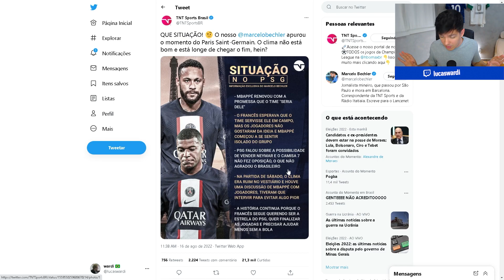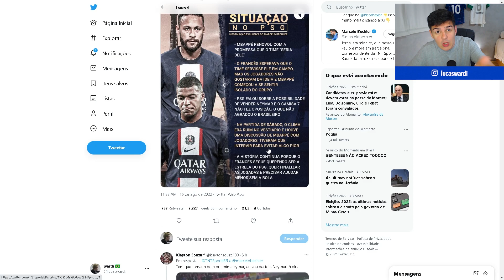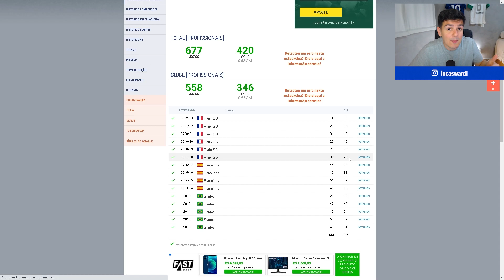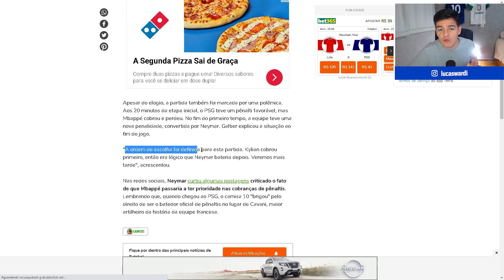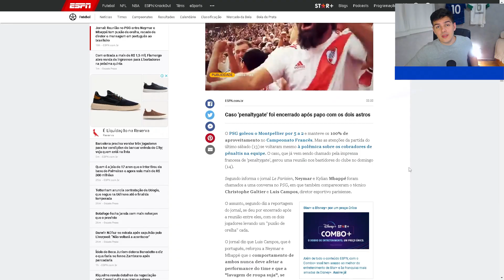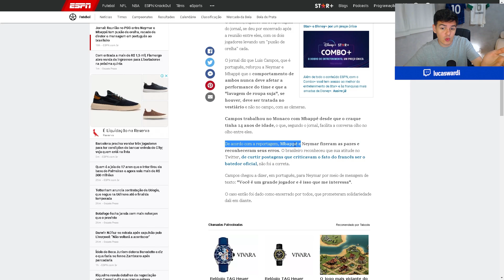NEYMAR COMPLICOU A VIDA DO PSG E DO MBAPPE!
Mbappe e Neymar protagonizaram uma polêmica no último fim de semana depois dos pênaltis do PSG. Neymar e Mbappe eram amigos, mas as coisas parecem que não estão tão boas para os dois.

Neymar e Mbappe no PSG é algo que seria interessante para qualquer um, mas não está sendo fácil para o PSG contornar a situação.